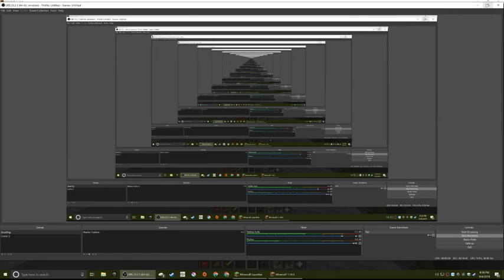Skyblock Ep: 1 The Beginning Squeaker Edition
Hey lets geeet a whoppen 3 views 3 liks and 3 more subs on thees veedeos